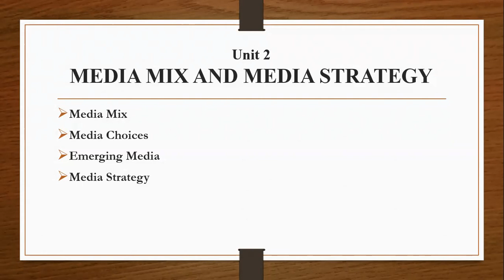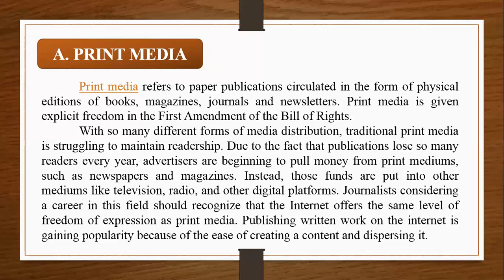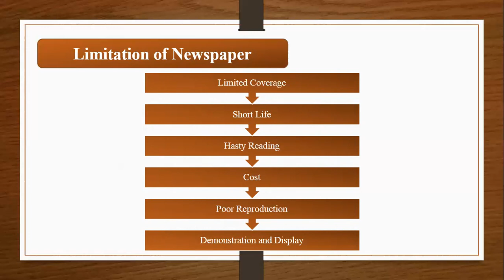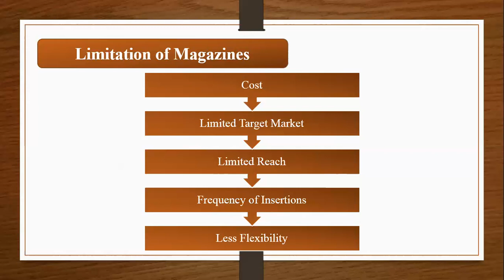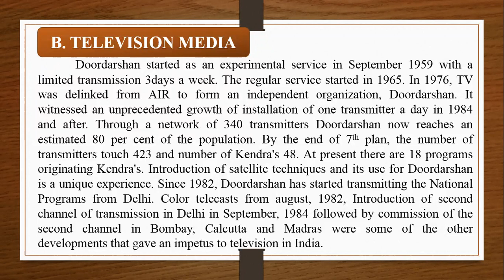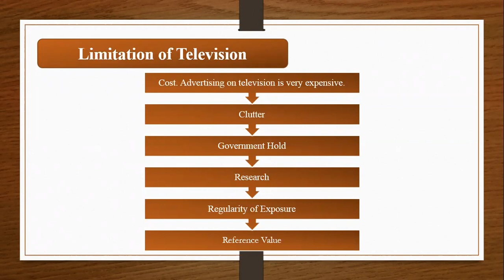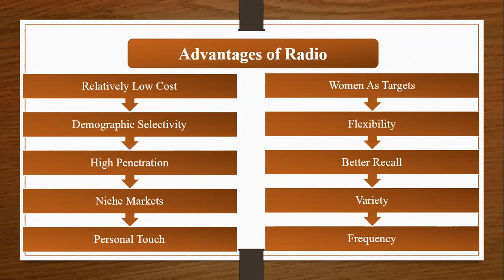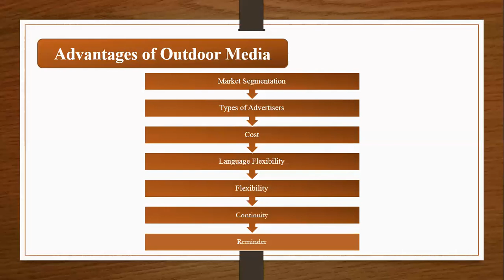Deepak Sable sir's lecture on Media Planning and Management (27/04/2020, 07.30)